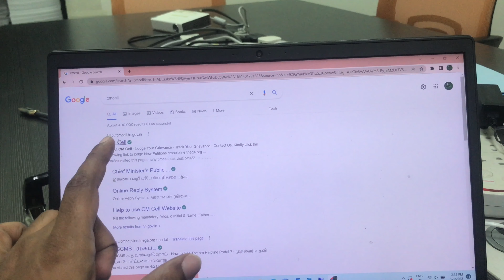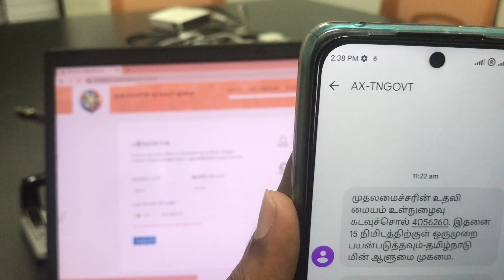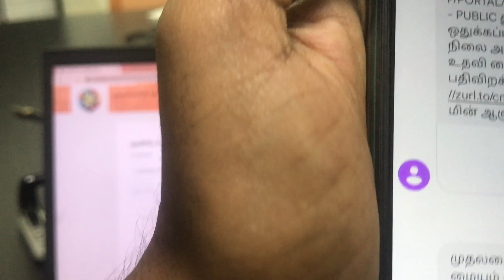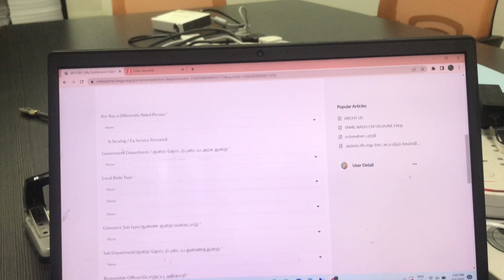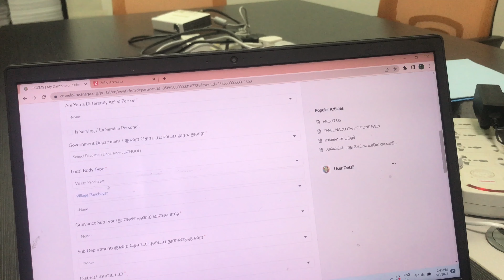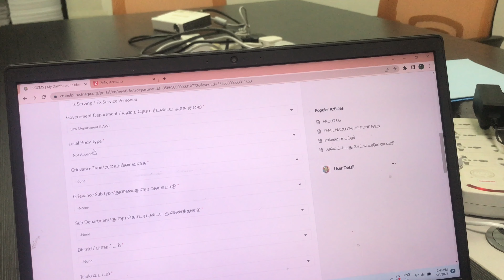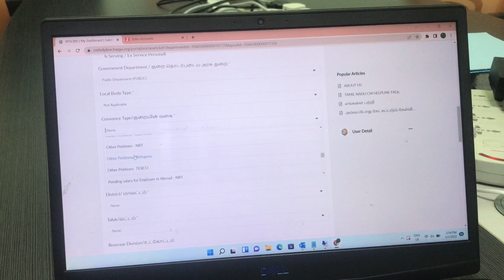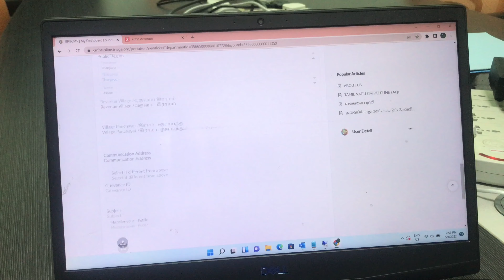முதலமைச்சரின் தனிப்பிரிவு இணையத்தளம் மனு | CM CELL | HOW TO APPLY FOR CM CELL Petition